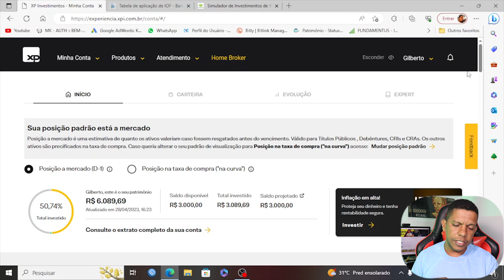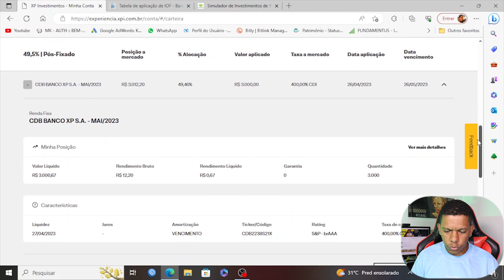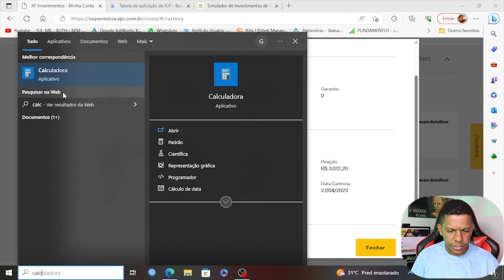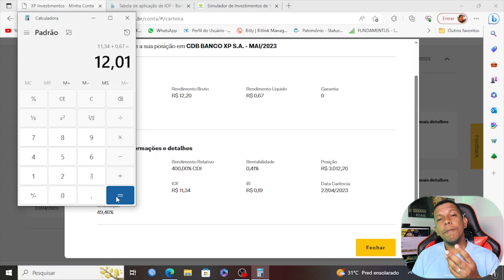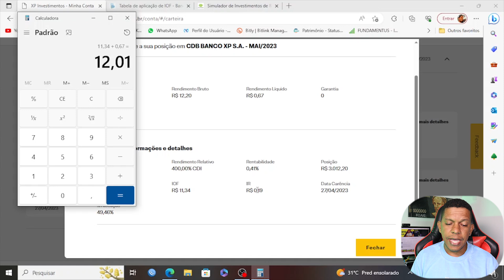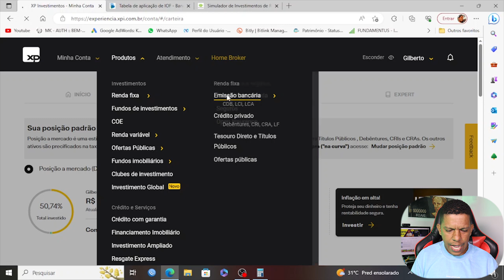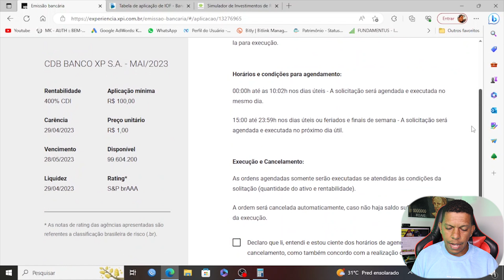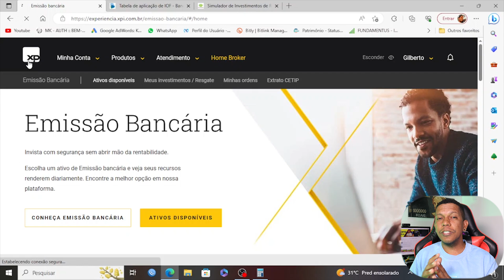QUANTO RENDEU em 2 dias R$ 3 MIL INVESTIDO NO CDB DE 400% CDI da XP Investimentos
Investir 3 mil reais em um CDB de 400% do CDI com liquidez diária da XP investimentos, será que vale a pena? quanto rendeu por dia

O CDB de 400% do CDI da XP investimentos rende aproximadamente 55% ao ano, será que vale a pena investir nele?

Precisando de cartão de crédito? Tenta um desses aqui, boa sorte.

☑️Precisando de um gerenciador finaceiro para te ajudar no controle das sua finanças? Conheça o Mobills